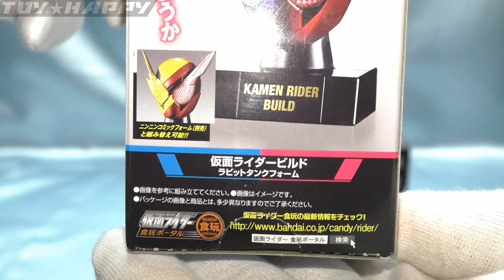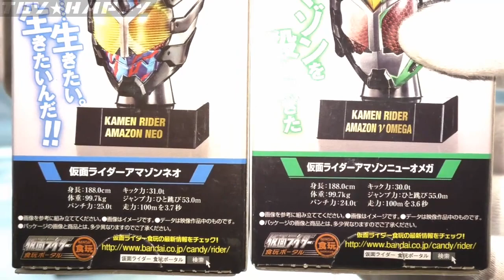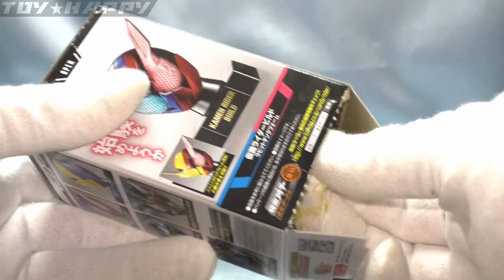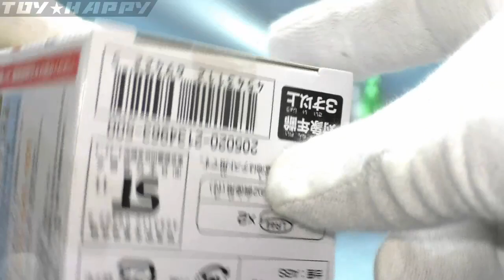仮面之世界４ マスカーワールド 仮面ライダービルド・アマゾンズ maskerworld4 kamenrider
マスコレこと、マスクコレクションの後続とも言える
マスカーワールドの４弾。

変身音声　仮面ライダークウガ～ビルド

★仮面ライダーエグゼイドのおもちゃ動画リスト